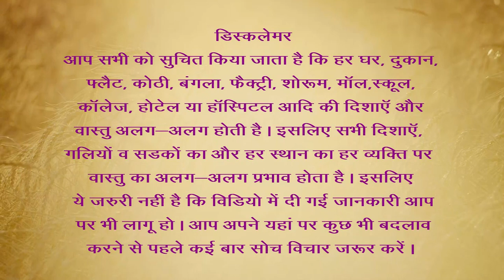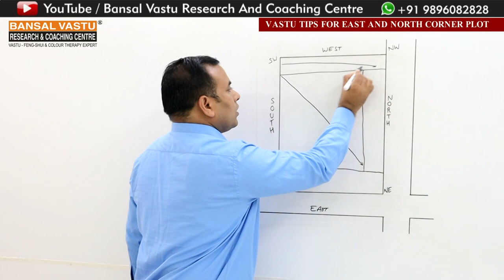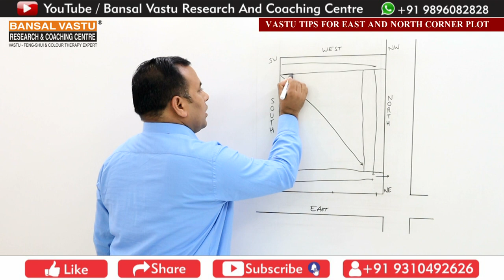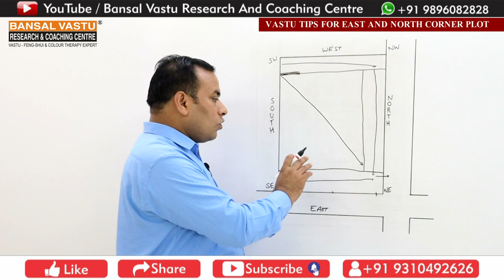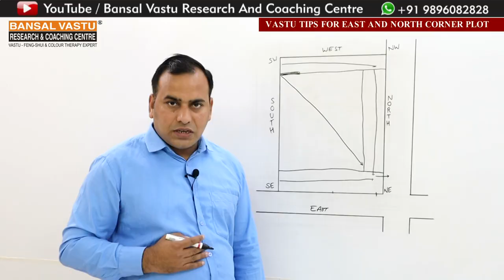Vastu Tips for East and North Facing Plot | House / Home | Bansal Vastu | Dr. Vipin Bansal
Vastu Treatment for East and North corner of house / home / plot / building.